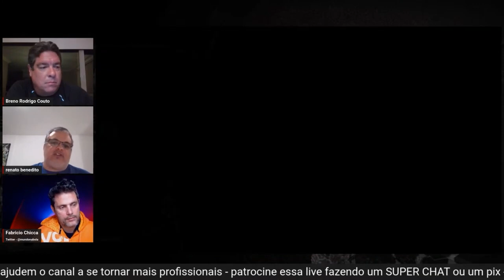GRAMADO SINTÉTICO CAUSA LESÕES DE JOGADORES? ESPECIALISTAS ANALISAM EXEMPLOS.